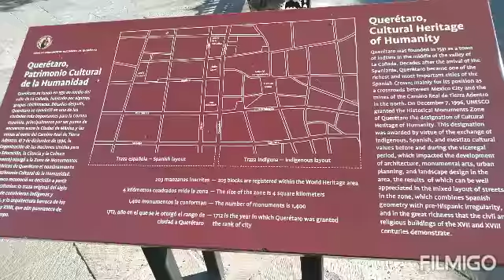Just a short clip. Center of Querétaro. We visited three museums.